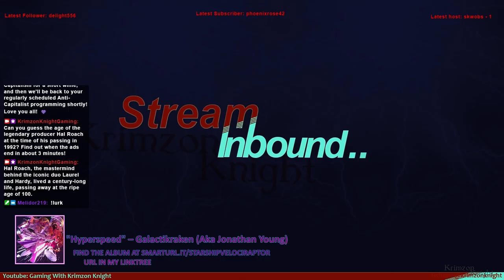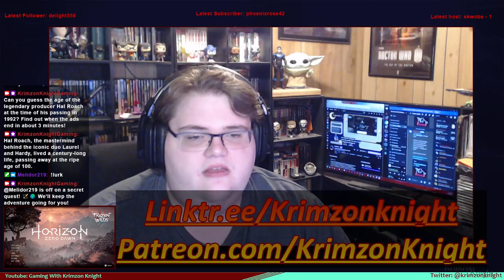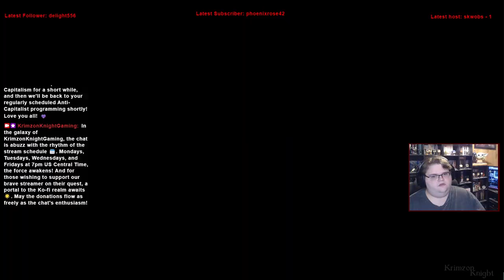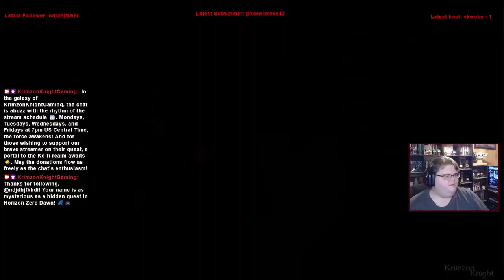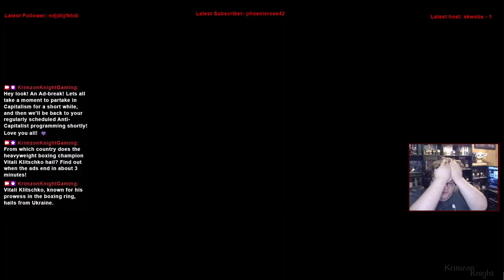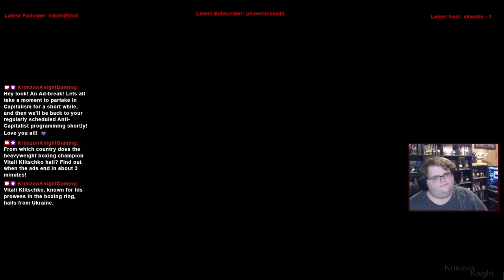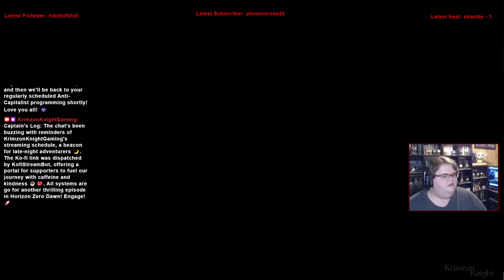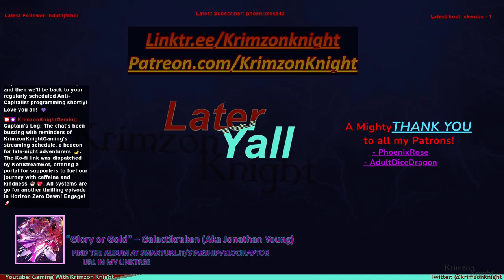Late to the Bandwagon | Horizon Zero Dawn: Episode 6 – Through the Heart